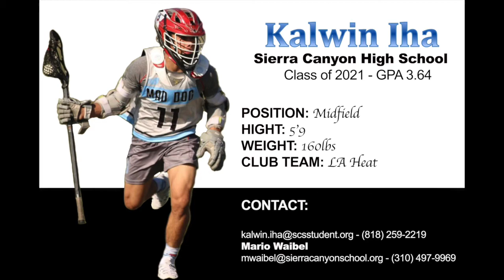Kalwin Iha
KALWIN IHA JUNIOR YEAR FALL HIGHLIGHT